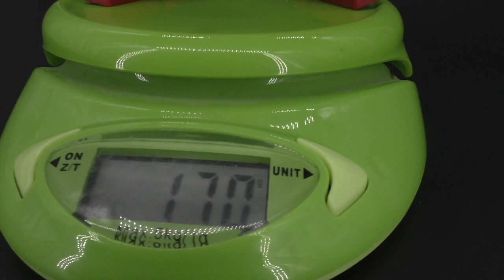Generation Toy Katana Guardian Review - GT-08B (Non Blades - Defensor) Recensione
Quarto componente del Defensor della Generation Toy...grazie alla sua figa dotazione si prenota come potenziale contendente del primo posto del set, in attesa del pezzo centrale.

Ringraziamo per la collaborazione il sito SHOW.Z STORE che ci ha fornito il robottone che ci permetterà di andarlo a recensire.

Generation Toy, katana, copter, blades, helicopter, defensor, Bulance, Mbulance, Ambulance generation toy, defensor ambulance transformers, , generation toy guardia, guardian, review, sheriff transformers
recensione, generation toy groove, sergeant, streetwise, police, transformers review
Generation Toy, Generationtoy, defensor combiner, third party,   Review
3rd party 3rdparty groove, First Aid,
3rd Party defensor
Effect Parts
Chrome Metallic
Recensioni Ficcanti